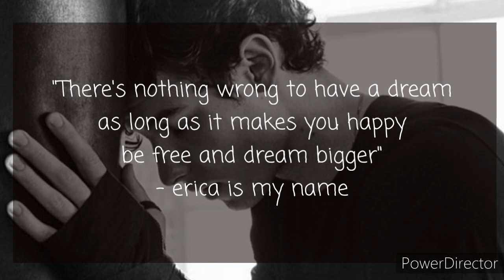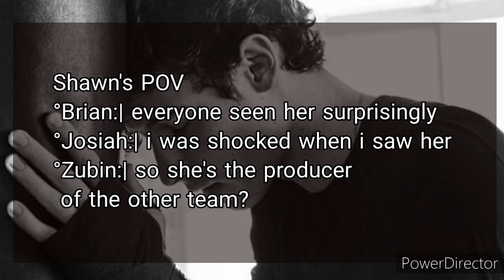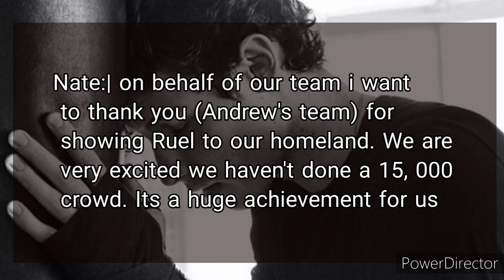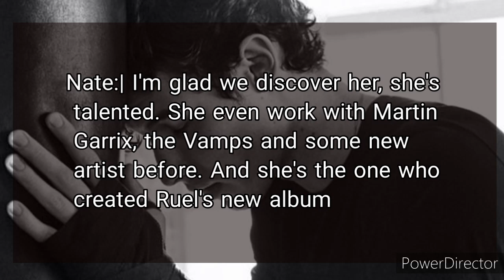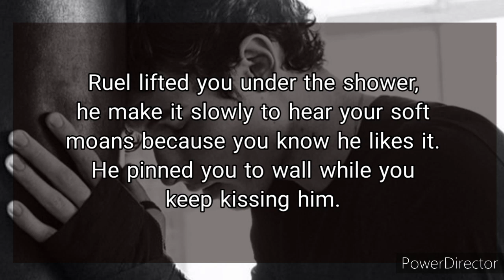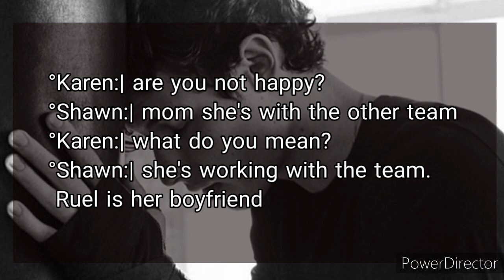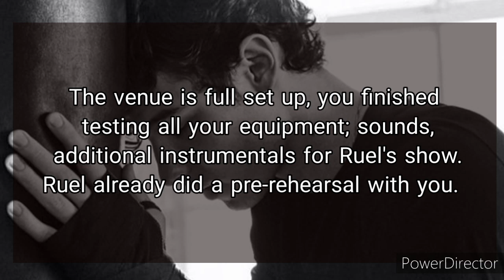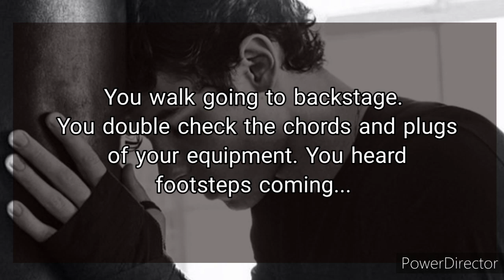Where We Started? Chapter 8 Part 5 - Shawn Mendes Imagine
The whole story is created by me/ericaismyname. The story doesn't want to harm the viewers. Every scene are not based from the real life of the artist named Shawn Mendes. Characters used from the real person and the description of their identity is not exactly what the story tells about.

✨Read this!!
- I didn't copy any part of my story. All have you read are from my imaginations.  I did not make it in just one sitting i wrote some part of the story when i woke up, or when I listen to musics or what so ever. When something comes to my mind and it will make the story better i write it immediately. All ideas are mine; no collab from other authors or writers.
Copyright owned.